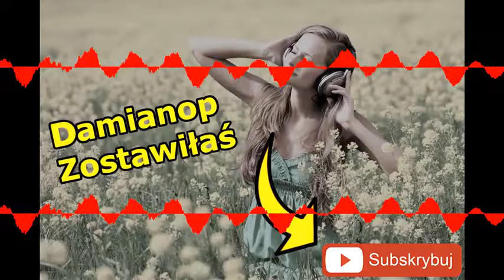Damianop – Zostawiłaś(Official Audio) Disco Polo 2020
😁 Daj Lajka 👍
😁 Rzuć się komentarzem 👍
😁 Nie bądź taki - Udostępnij 👍
👊 👀⭕⭐➡Social Media⬅⭐⭕👀👊
zostaw suba i łapkę w górę i miłego słuchania  pozdrawiam